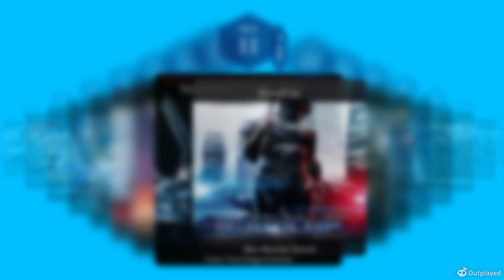Most Memorable Robot Films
Most Memorable Robot Films" brings you a look at the most iconic movies featuring unforgettable robots on screen! From friendly companions to menacing machines, these films showcase robots that have captivated audiences and become a part of cinematic history. In this video, see the photos and names of the robot films that left a lasting impact.

Featuring:

Unforgettable cinematic robots
Iconic robot roles in film
Fan-favorite sci-fi movies
Robots that made film history